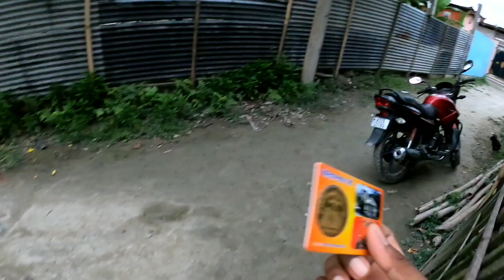kedarnath trip complete জুবিনৰ 🤔 আহি কি কলে, কি আনিলে..| patowary vlogs | jubin vlogs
Kedarnath trip complete

patowary vlogs
Assamese vlog
Assamese vlog kedarnath
kedarnath video
kedarnath vlog Assamese
kedarnath vlog
Assamese vlog
jubin vlogs
jubin kedarnath vlog
kedarnath video by jubin vlogs
jubin vlogs
viral video
Assamese viral video
viral shorts
shorts viral
jubin vlogs kedarnath
hajo video
hajo temple